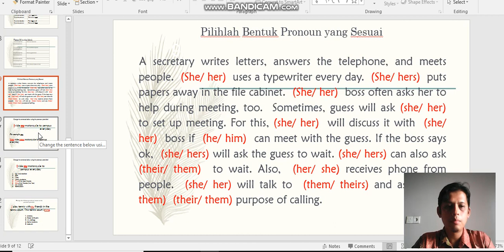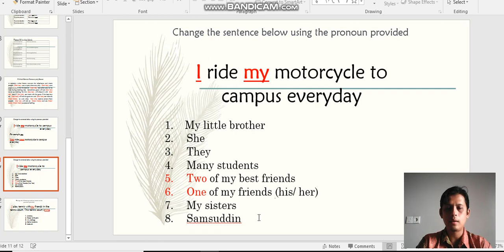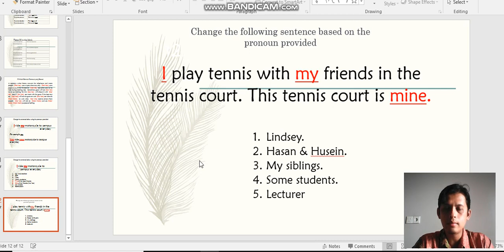Pronouns in a text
This video is the second part on pronouns (2 0f 2)
It talks more on how to use pronouns in sentences